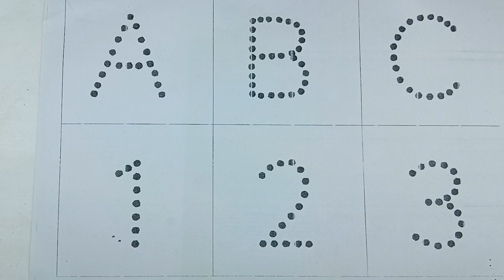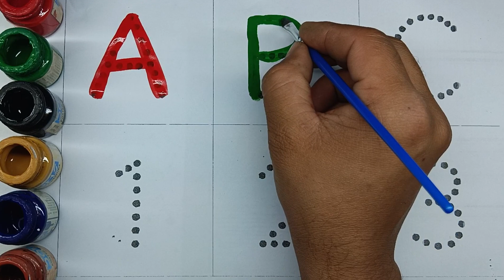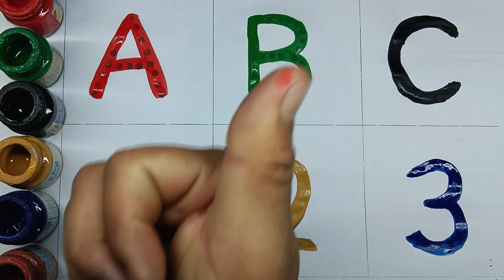Learn to count ,123 Numbers ,One two three , 123 , 1 to 100 counting , a to z alphabet , abc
Learn to count, 123 Numbers, One two three, 123 , 1 to 100 counting, abc , a to z alphabet

123 Numbers, One two three, 1 to 100 counting, learn to count, ABC, 1 to 20, alphabet a to z

One two three, 1 to 100 counting, 123 Numbers, ABCDE, learn to count, alphabet a to z, ABC, abcd learn to count, 123 Numbers, kids rhymes, 1 to 100 counting, One two three, Numbers song

ABC
Abcd
Abcdef
12345
One Two